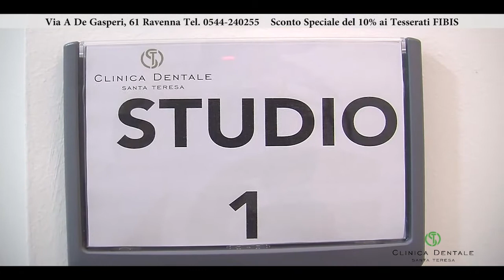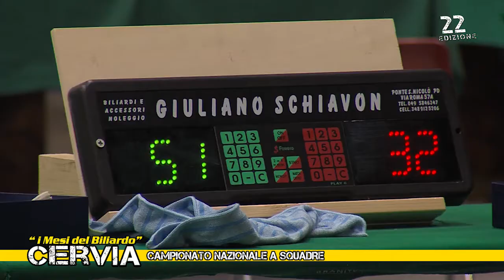IL PALLINO BLU 2016 – PUNTATA DEL 02/06/2016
Dal Palazzetto dello Sport di Cervia nuovo appuntamento con “I mesi del biliardo “. La manifestazione, giunta quest’anno alla sua 22esima edizione, propone questa settimana il Campionato Nazionale a Squadre